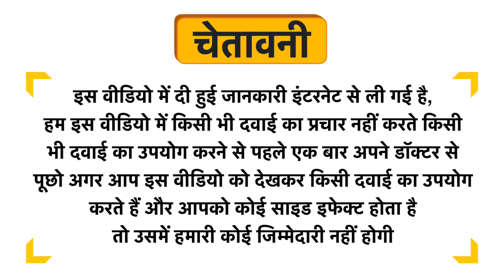Boiron Silicea Dilution 200C Uses in Hindi | Side Effects | Dose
Boiron Silicea Dilution 200C Uses in Hindi | Benefits | Side Effects | Dose